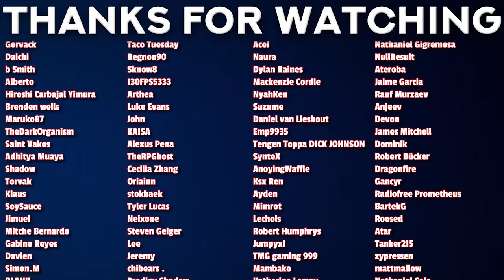I HATE THIS GUY! | Wistoria Wand and Sword Episode 4 Reaction!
00:00 - Intro
01:26 - Reaction
17:33 - Review